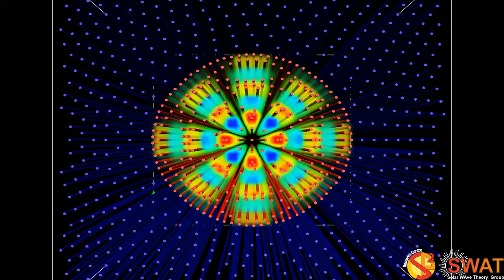Magnetic Flux Tube - Fluting Mode 3 - Slow Branch 3 - Quarter Wavelength - Z